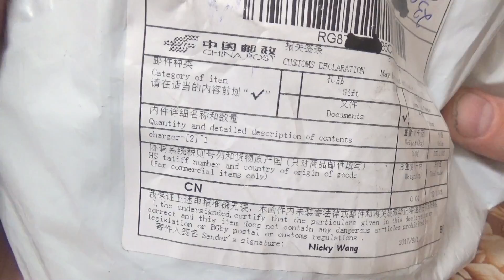Зарядное устройство для фонаря 18650/Flashlight Charger 18650.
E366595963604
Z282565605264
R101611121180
или
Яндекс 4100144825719